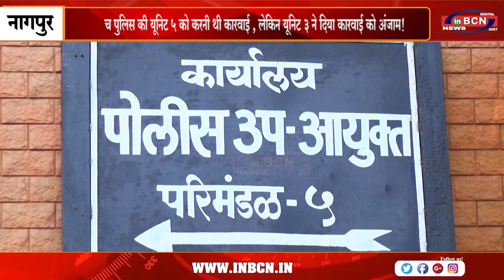अवैध बूचड़खानों पर क्राईम ब्रांच पुलिस की यूनिट 3 ने मारा छापा! .....INBCN NEWS